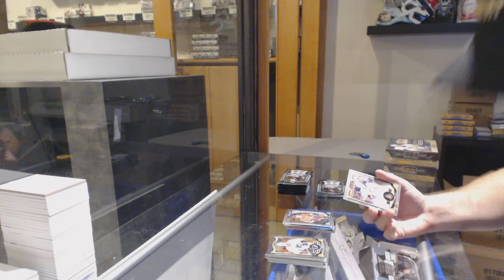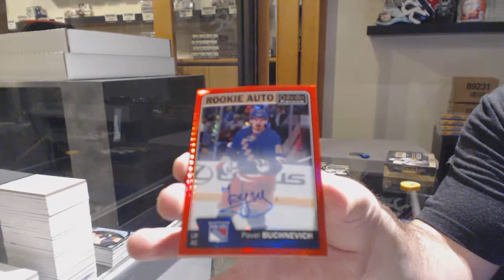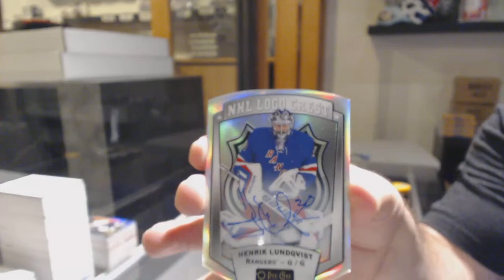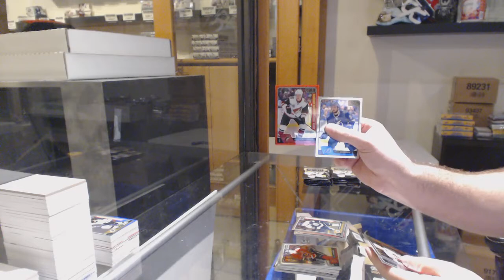16-17 UD OPC Platinum + 15-16 UD OPC Platinum Hockey 3 Box Break - C&C GB #11,114